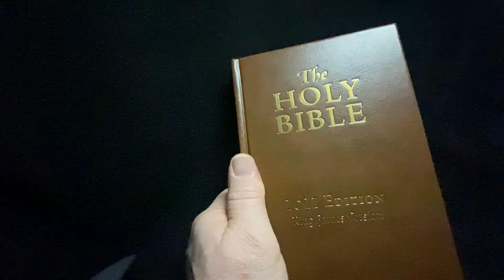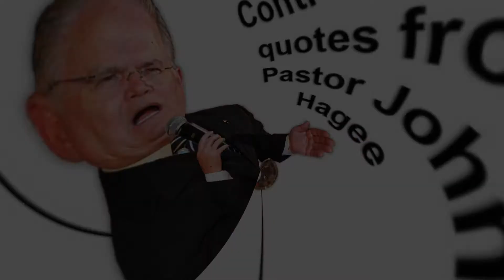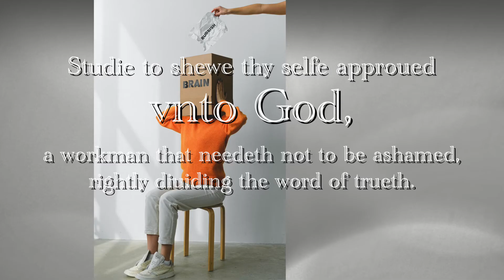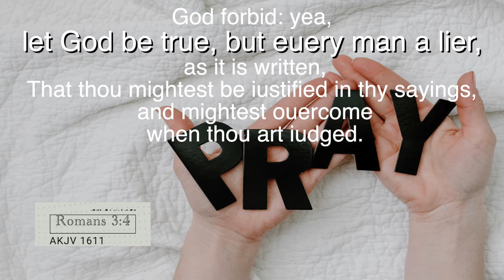Rapture And The Jewish Wedding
Another crazy argument made by rapture teachers.